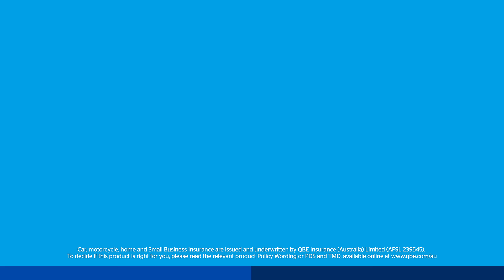Q the insurance it deserves.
From vehicle, to home, to small business - if you’ve invested significant time into it, then it deserves the right cover. QBE Insurance provides cover to protect what matters to you.

QBE Australia is part of the QBE Insurance Group, one of the world's top 20 general insurance and reinsurance companies. We provide a broad range of insurance products to personal, business, corporate and institutional customers. From car, home, to tailored business packages and specialist cover for industries such as aviation and farming.